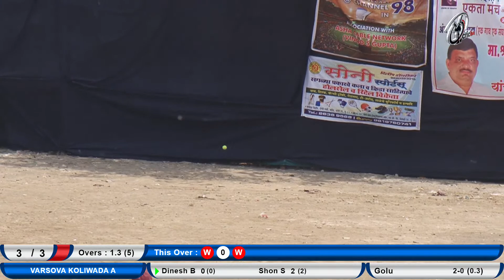MADH BHATI KOLIWADA VS VARSOVA KOLIWADA A | स्वर्गीय दिलिप नारायण चिखले चषक | वर्सोवा | २०२२